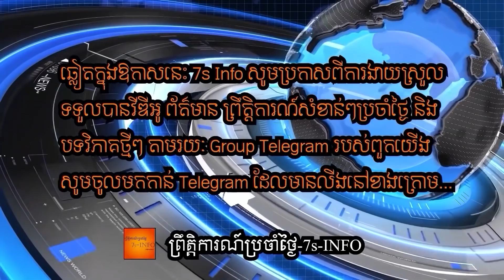ចិនប្រកាសពង្រាយយន្ដហោះជំនាន់ទី៥ J-20ដើម្បីល្បាតសមុទ្រចិនខាងត្បូងពេលនេះតទៅ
China has started J-20 stealth fighter patrols over the South China Sea, the latest sign of Beijing’s rising assertiveness in the increasingly militarized and hotly contested strategic waterway. News of the patrols was confirmed on Wednesday (April 13) by state-owned Aviation Industry Corporation of China (AVIC), which is the manufacturer of the J-20.

News of the patrols comes hot on the heels of reports last month of a close encounter between US F-35s and J-20s over the East China Sea. According to US Pacific Air Forces Commander Kenneth Wilsbach, US pilots were “relatively impressed” with the command and control associated with the J-20.